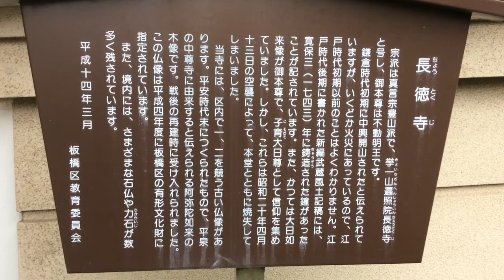長徳寺---東京都板橋区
2015年8月28日撮影。

東京都板橋区大原町40-7にある長徳寺。豊島八十八ヶ所霊場。